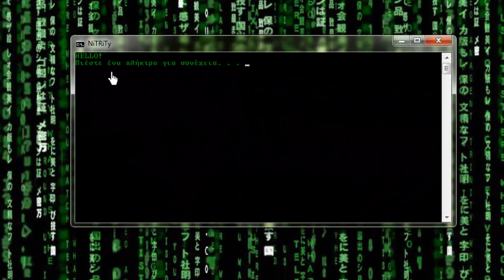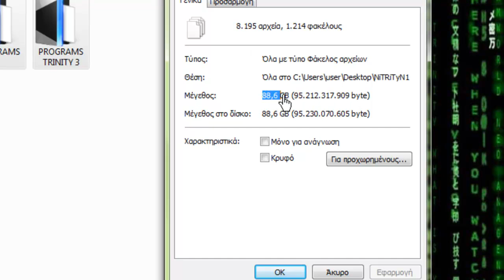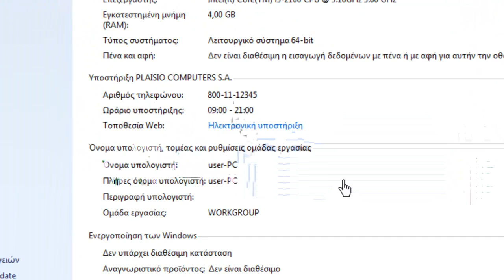My Costumise CMD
this is my costumise cmd and some message that wrote in that and the pc is executted them so please make me know if u like to know how i do it and subscribe me please!